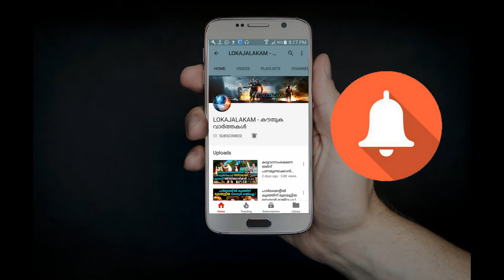മദ്യപിച്ച് ലെക്ക്‌കെട്ട് യുവാവ് യാത്രക്കാരിയുടെ സീറ്റില്‍ മൂത്രം ഒഴിച്ചു യാത്രക്കാരി ചെയ്തതോ ?